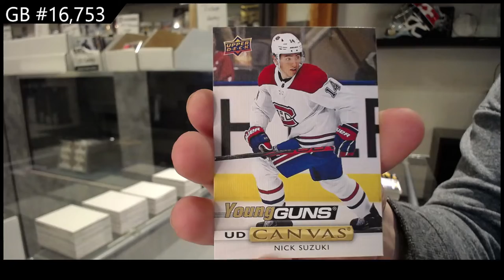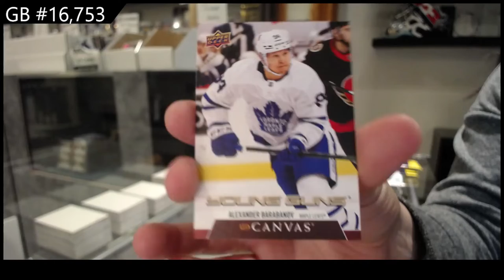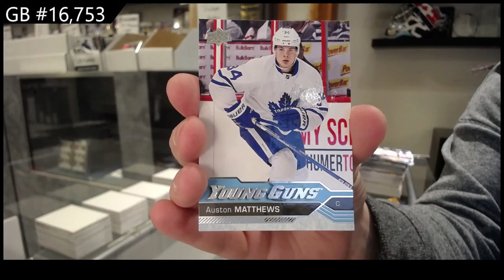Upper Deck Series 1 & Series 2 Hockey Multi Year Blaster 6 Box Break - C&C GB #16,753